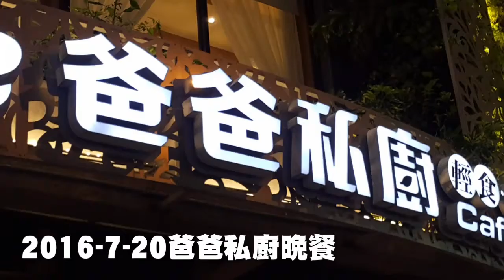爸爸私廚HD2016-7-20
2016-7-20我們夫妻和卉雯、淳雅母女在爸爸私廚晚餐。